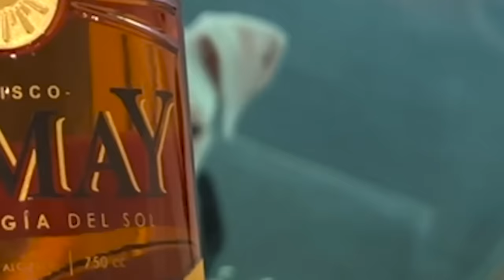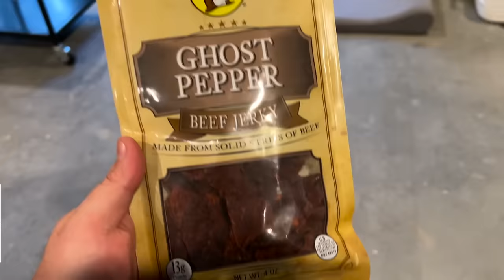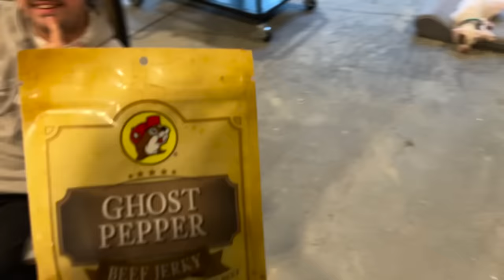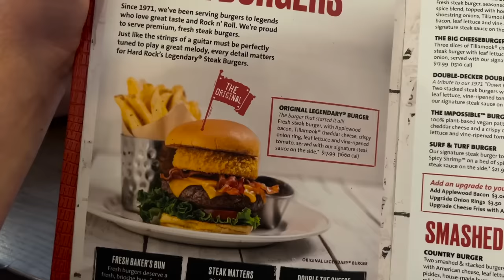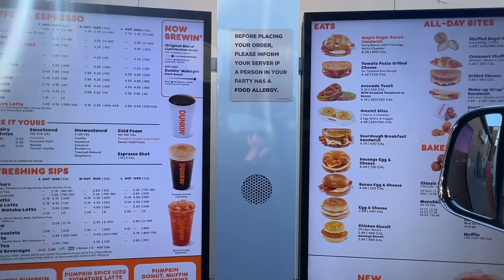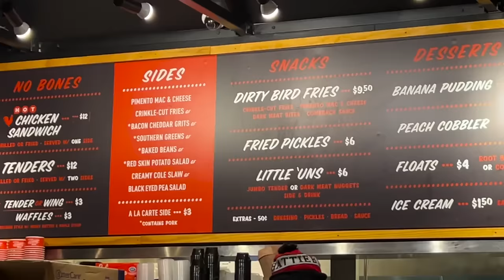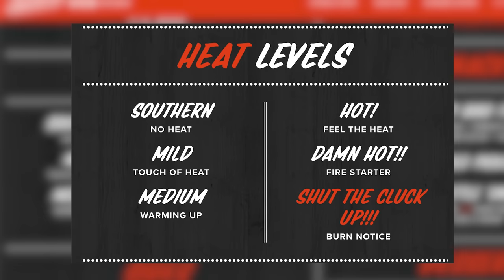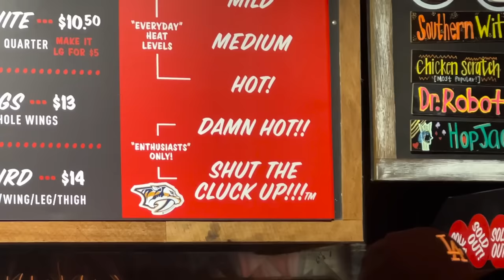Probando el pollo más picante | La Capital